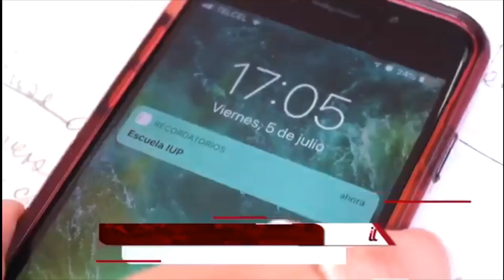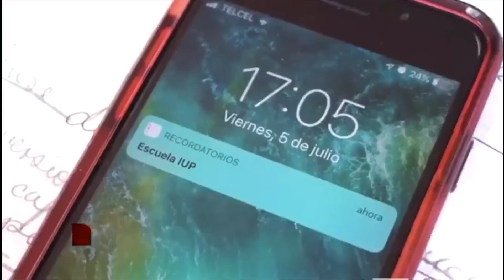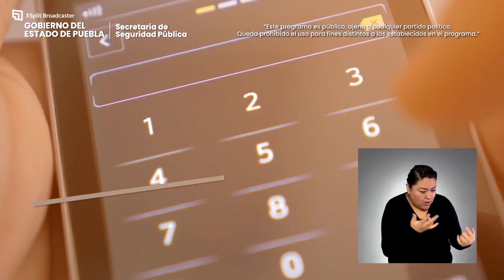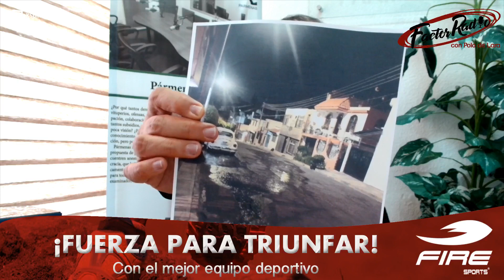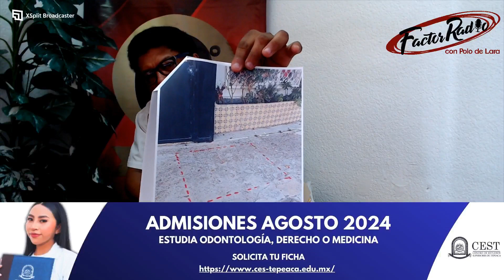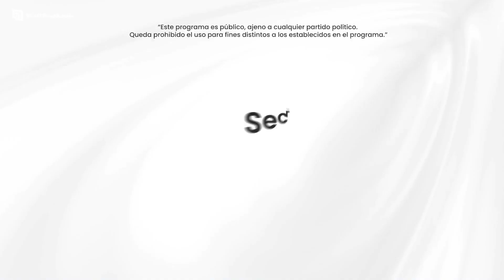Factor Radio con Polo De Lara (26 de marzo de 2024)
Arrancamos Factor Radio con el mejor análisis en temas locales, nacionales e internacionales, vamos a armar la remambaramba

En la Alfombra Roja:
📍Omar Jiménez, abogado y activista ambiental
📍Damián Zepeda, senador de la república
📍Edgar Eduardo Pérez, abogado y catedrático en Pármenas Centro de Estudios

Nuestros colaboradores:
📍 Carlos Macías Palma, periodista
📍 Víctor León Rueda, experto en temas electorales
📍 Carlos Flores Rico, analista político
📍 Rafael Ramírez Hernández, dirigente del PT en Puebla
📍José Luis Candanedo periodista de la sierra norte
📍 Adolfo Flores Fragoso, cronista poblano